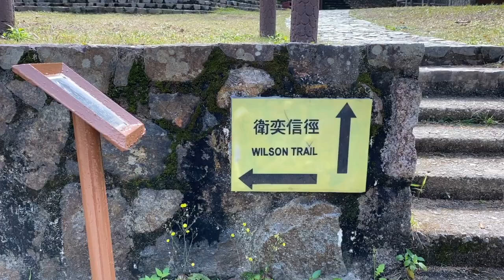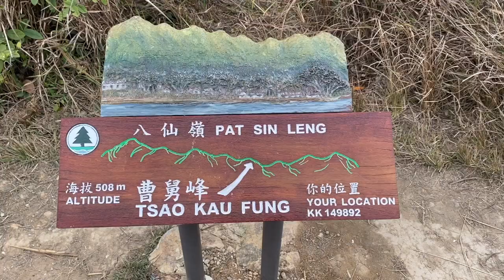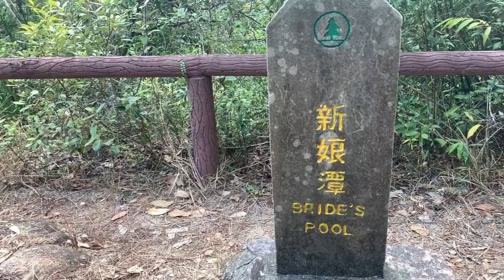Eight Peaks Challenge | DJ's 5 Best Walks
In this episode DJ and George visit Pat Sin Leng ridge, climbing the eight peaks along the way. Old villages, forests, a little Chinese mythology, and a waterfall packed into a hike.